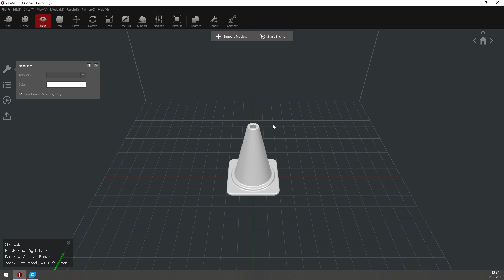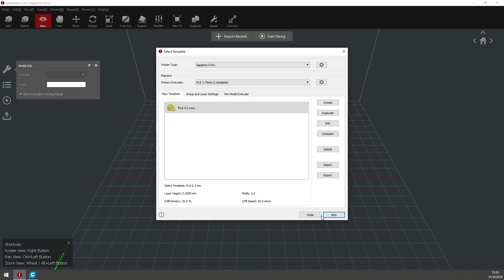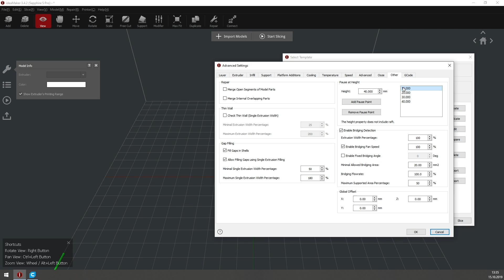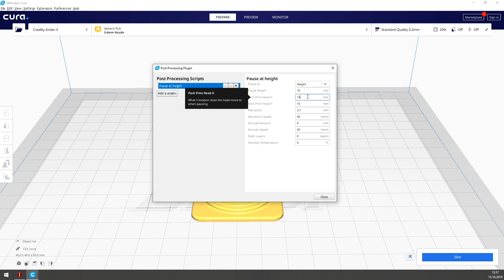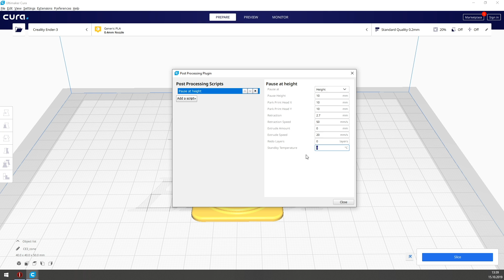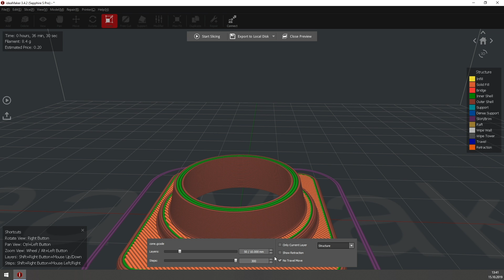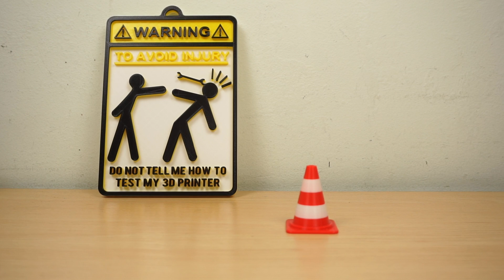Drukuj KOLOROWO! - Druk Wielokolorowy na Zwykłej Drukarce 3D - AD3D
Chcesz spróbować druku wieloma kolorami, ale Twoja drukarka 3D tego nie umożliwia? Koniec z tym! Przedstawiamy rewolucyjne narzędzie pozwalające zatrzymać wydruk Twojej drukarki 3D w dowolnym momencie, dzięki czemu będziesz mógł zmienić filament na inny i kontynuować go innym kolorem!

~Mango inspired.

Po filmie o syrenie wykonanej na drukarce 3D pojawiły się pytania w jaki sposób wykonałem napis na niej innym kolorem. Oglądając ten film dowiecie się w jaki sposób to zrobiłem i jak możecie wykorzystać tą technikę do wykonania ciekawych, wielokolorowych wydruków na zwykłej drukarce 3D.

Zacznijcie od komendy M600. Jeżeli ta nie działa wypróbujcie M25, a w ostateczności kod podany poniżej. Czas zatrzymania możecie zwiększyć zmieniając parametry przy "G4 S".

W programie Cura możecie również wykorzystać plugin o nazwie Filament Change - niektórym może bardziej przypaść do gustu niż "Pause at height".

Komendy:
M600 - Wymaga skonfigurowanej funkcji "ADVANCED_PAUSE_FEATURE"
M226 - Dla drukarek opartych o elektronikę Duet - wymaga skonfigurowanego macra pause.g
M25 - Dla drukarek, na których nie działa M600

UWAGA! - Niektóre Drukarki 3D z wadliwym softem lub nieobsługujące tych komendy mogą zawiesić się w trakcie pauzy! Z tego powodu podczas wykonywania tego typu wydruków nie zalecam zostawiać drukarki samej.

Kod "ratunkowy" - gdyby wszystkie poprzednie komendy zawiodły:
G91 ; set relative positioning
G1 E-2.7 F3000 ; retract filament
G1 Z5 F1800 ; move extruder up 5mm
G90 ; return to absolute positioning
G1 X10 Y10
G4 S60

Jeżeli drukarka po wznowieniu zaczyna drukować nad modelem, spróbuj powyższego kodu bez linii "G1 Z5 F1800 ; move extruder up 5mm"